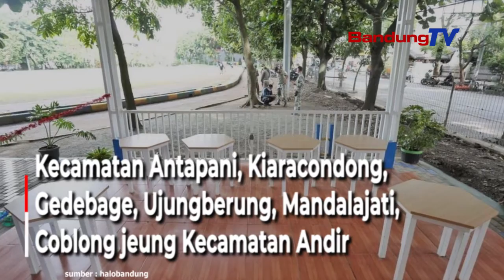Youth Space Tempat Silih Simbeuh Pangaweruh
Pamarentah Kota Bandung ngaresmikeun Youth Space ka-5 di lelewek Antapani.